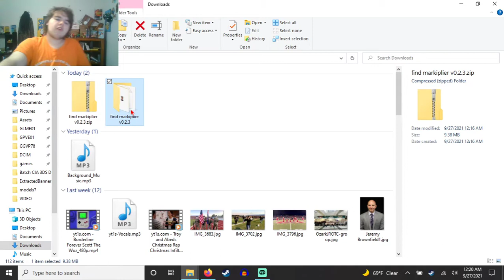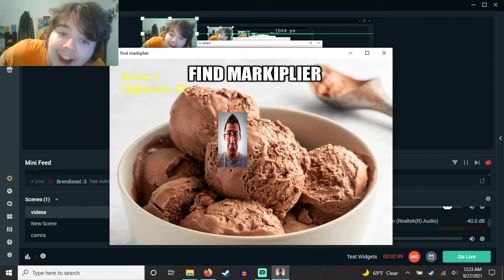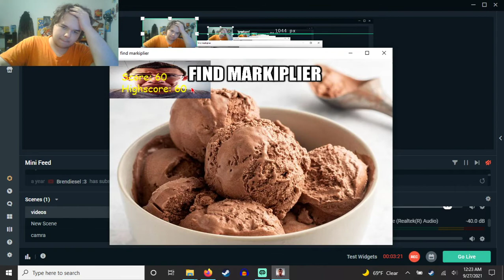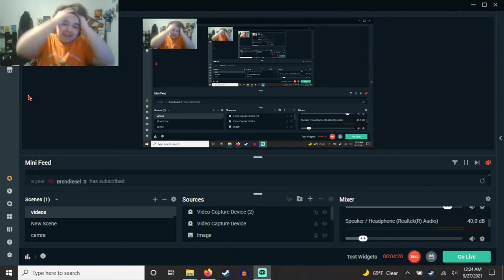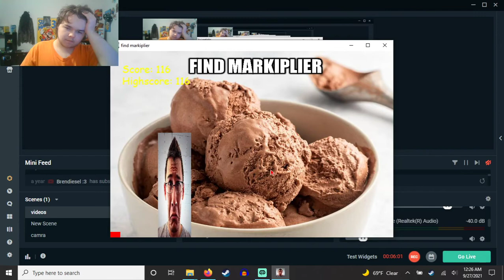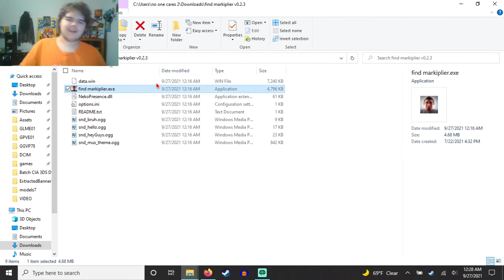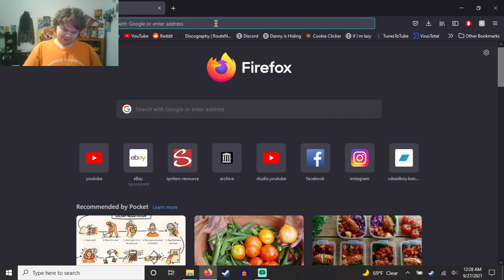find markiplier the game